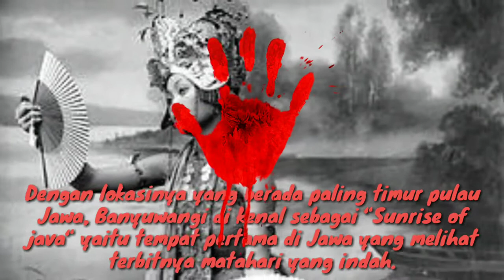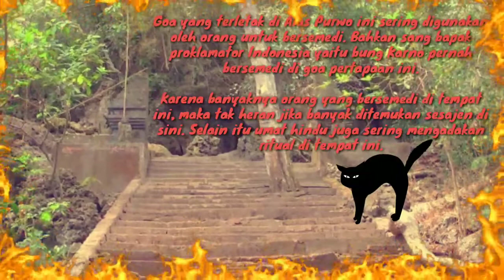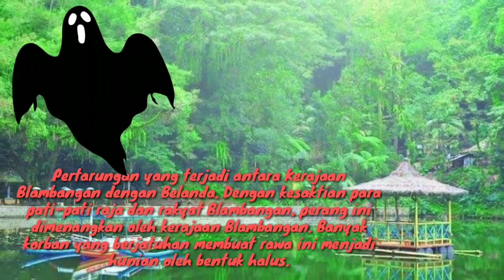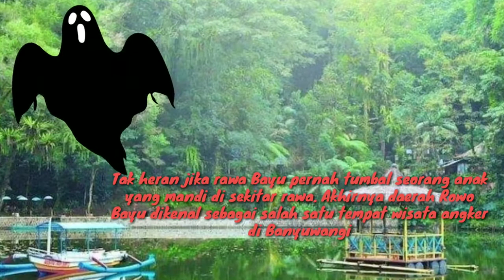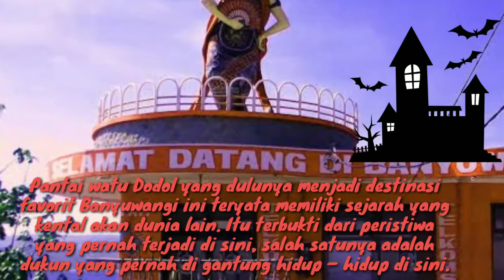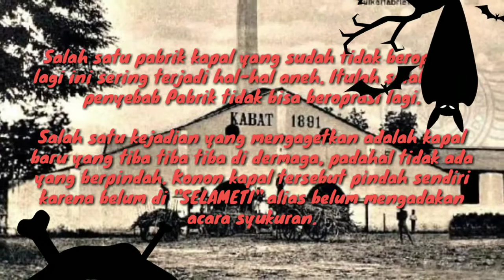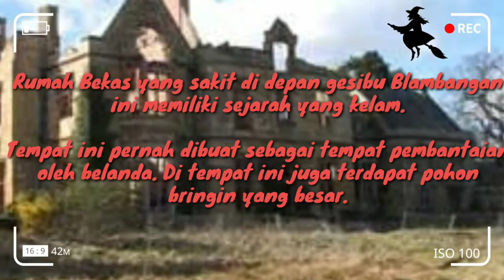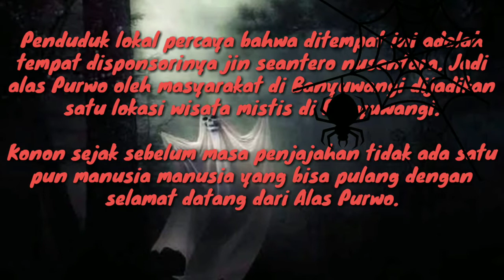7 tempat wisata terseram di Banyuwangi alas purwo 2019